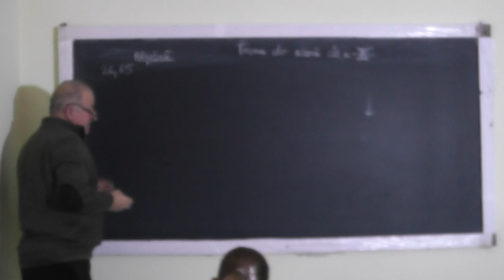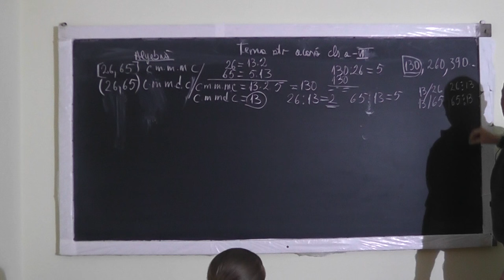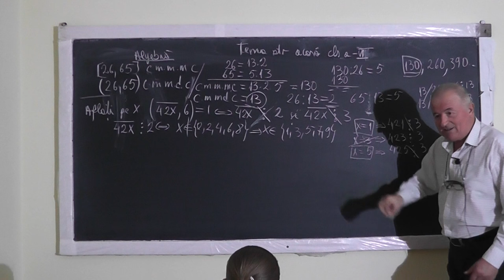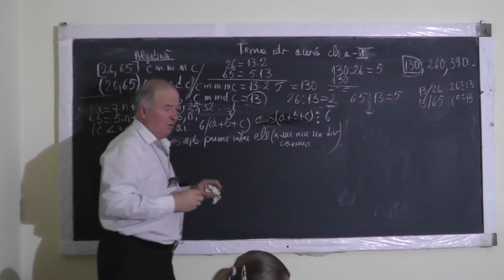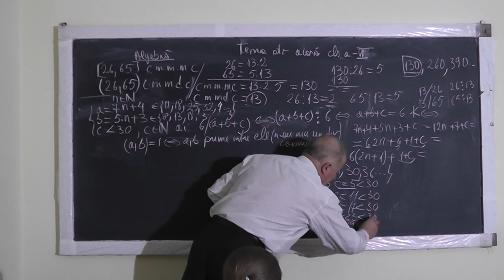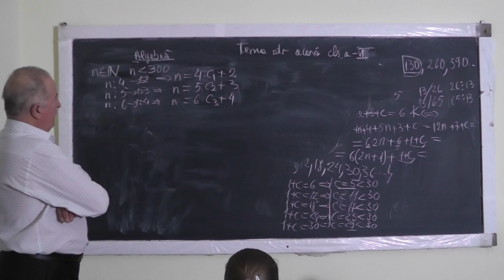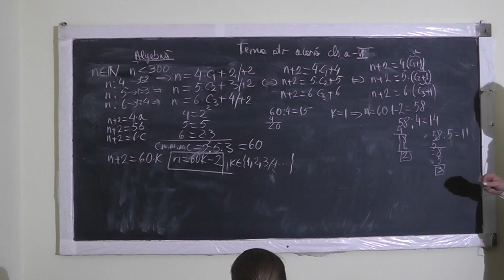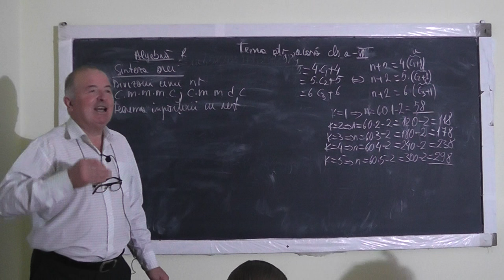Lectia 1191 Divizorii unui numar Teorema impartirii cu rest c m m m c | c m m d c - Tema la Clasa 6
Aceste lectii sunt SUSTINUTE de VOI si daca va sunt utile, as aprecia un Like, Share, Comment - In aceasta lectie de matematica pe care o puteti vedea in direct si pe ne ocupam de tema pentru acasa la clasa a VI-a. Din cuprins: Divizorii unui numar (c m m m c - cel mai mic multiplu comun | c m m d c - cel mai mare divizor comun), Teorema impartirii cu rest.